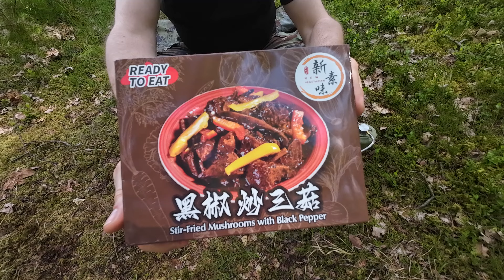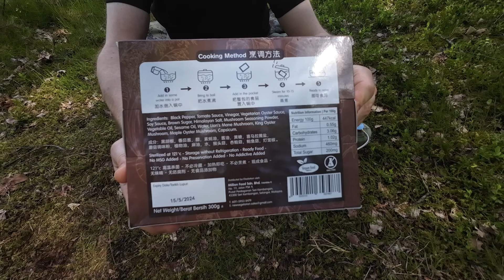Smażone grzyby z czarnym pieprzem - danie malezyjskie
Recenzja dania wegetariańskiego w lekkim opakowaniu.

Koszt zakupu: 14.00zł - Allegro Lokalnie

SMAŻONE GRZYBY Z CZARNYM PIEPRZEM.

Jeśli jesteś człowiekiem to nie musisz tego czytać a jeśli już to robisz to wyłącznie na własną odpowiedzialność bo czytając ten poniższy tekst stracisz na jego czytanie tylko czas. Jak masz nadmiar czasu to możesz to przeczytać ale zostałeś ostrzeżony aby jednak tego nie robić.
Jako, że im dłuższy opis to tym lepiej dla youtuba a nie koniecznie lepiej dla człowieka (mało osób i tak tutaj zagląda), to niestety taki wpis musi się tutaj pojawić. Niektóre słowa kluczowe też są ważne. Więc co jakiś czas pojawi się na kanale film z RACJAMI WOJSKOWYMI a czasami i cywilnymi. Jako, że mam ich sporo więc filmów będzie też całkiem sporo ale nie wszystko na raz. Nie jestem chomikiem aby zjeść wszystko na raz aby tylko powstał jakikolwiek z tego film. Będzie sporo JEDZENIA albo ŻYWNOŚCI długoterminowej czy to w SŁOIKU lub PUSZCE albo ewentualnie w TOREBCE. Tych DAŃ czy tam POSIŁKÓW jak kto woli będzie jeszcze więcej niż racji wojskowych. Na pewno nie zabraknie też dań LIOFILIZOWANYCH, nie tylko takich występujących coraz częściej w racjach ale takich z rynku cywilnego, powiedzmy turystycznego. Jako, że są to drogie a dla niektórych bardzo drogie dania to nie będzie ich zbyt wiele. Inne drogie dania też będą i nie będzie ich wiele bo na konserwy RZEMIEŚLNICZE lub dania RESTAURACYJNE niewiele osób może sobie pozwolić. Sam mam jedynie po jednej sztuce z danego rodzaju i to też nie wszystko co do tej pory wyszło i zapewne będzie się pojawiać w przyszłości. Dla osób lubiących różnego rodzaju "CHIŃSKIE ZUPKI" też co jakiś czas film się pojawi. Wiem, że jest to nie zdrowe ale jedząc to sporadycznie nic się nikomu nie stanie. Wszystko z umiarem. Nie zabraknie też filmów ze sprzętem BIWAKOWYM, TURYSTYCZNYM, OUTDOOROWYM, SURVIVALOWYM, BUSHCRAFTOWYM (niepotrzebne skreślić). Jako, że ten sprzęt kupuje wyłącznie sam to nie będzie może ich aż tak dużo ale co jakiś czas coś tam będzie się pojawiać. Filmy innego rodzaju, czyli nie wymienione wcześniej będą niestety bardzo rzadko ze względów z których nie muszę się tłumaczyć. Jak coś mi się tam jeszcze przypomni to zapewne tutaj dopiszę.